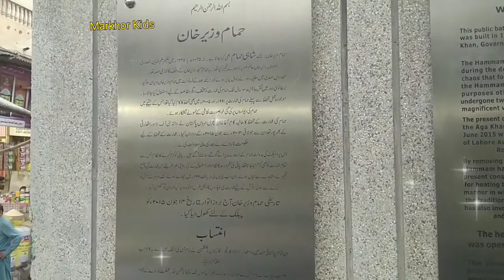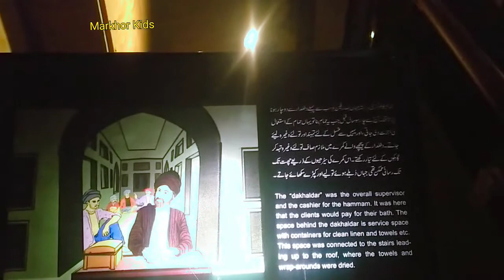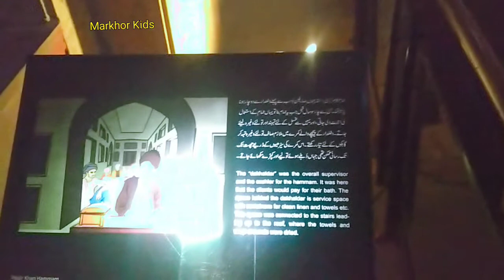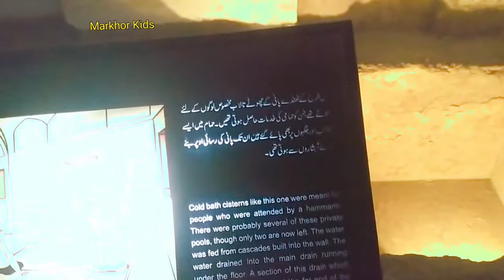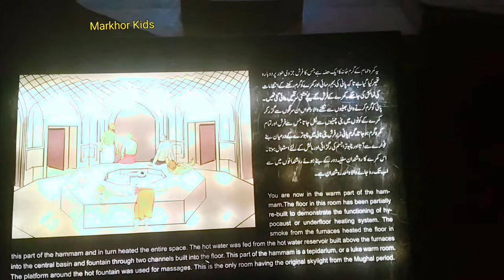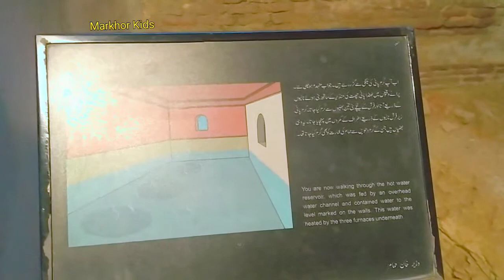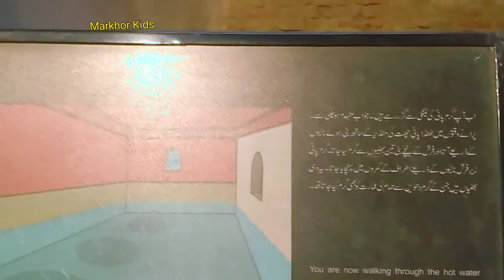Hammam Wazir Khan Tour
Hammam Wazir Khan is the Luxury Suana Bath for Royals of Mughal Empire. Still in good condition even after 400 years.